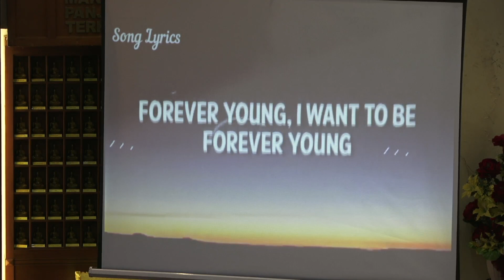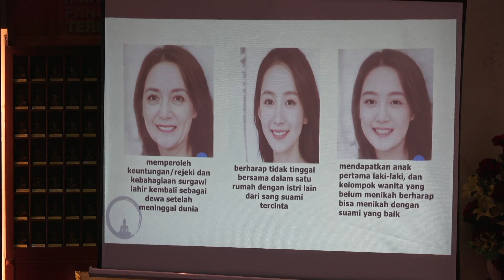Kebaktian Minggu 25 Juni 2023 Romo Kresno Budoyo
Vihara Pluit Dharma Sukha telah buka untuk umat menjalani kebaktian OFFLINE dengan protokol kesehatan.
Bagi Umat yang mau berdana bisa di transfer ke nomor rekening:
BCA a/n Yayasan Saha Dharma Jaya 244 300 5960.